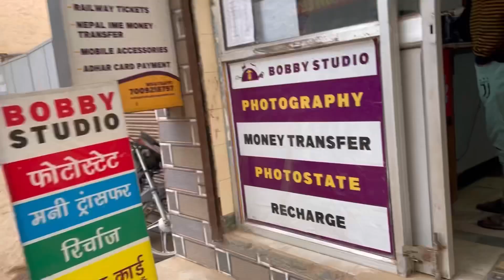I failed to take cherry(dog)along with me in Indian Railways||My experience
Hello guys😄!!

Musician: Carl Storm

Musician: Philip E Morris

Musician: LiQWYD

Musician: Silicon Estate